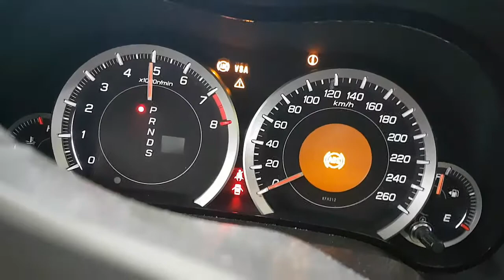C29221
We are currently wrecking this 2009 HONDA ACCORD 2.4 AUTOMATIC (C29221).